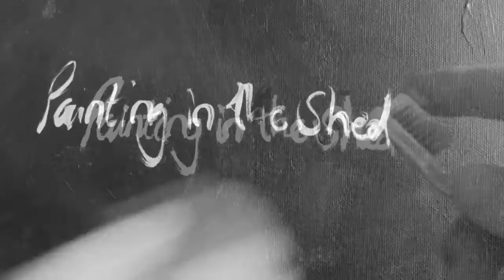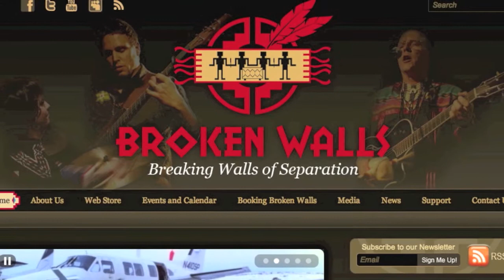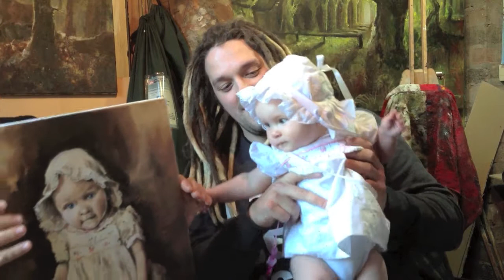Painting in the Shed 12 - Baby portrait special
Sorry for the wait, but this episode is a catch up on what I have been doing in the last few weeks. Workshops and painting live during music events. Northern Ireland, Jim pooley and much more. Including how to paint eyes on a portrait.